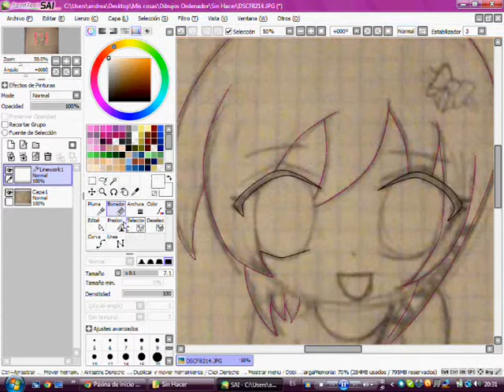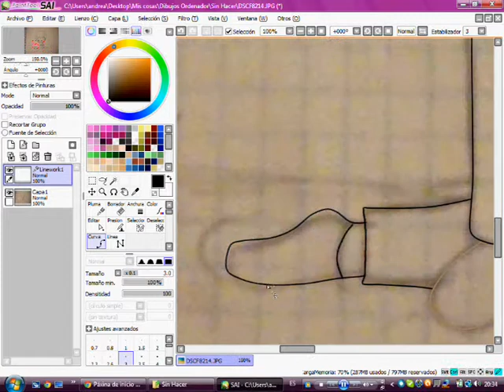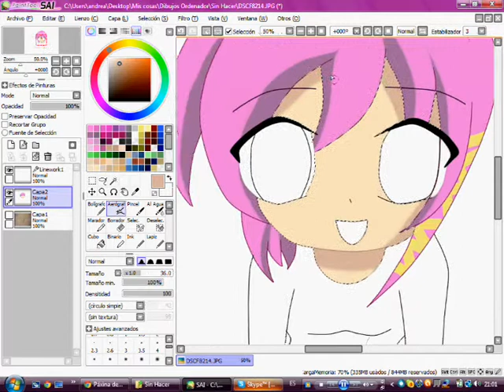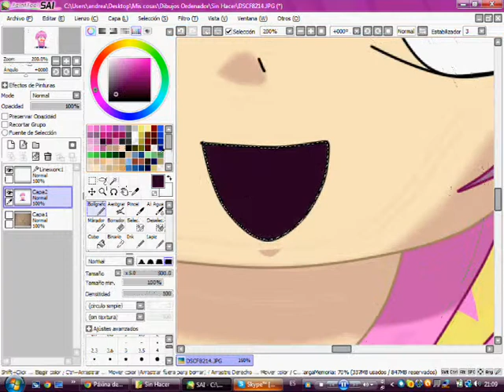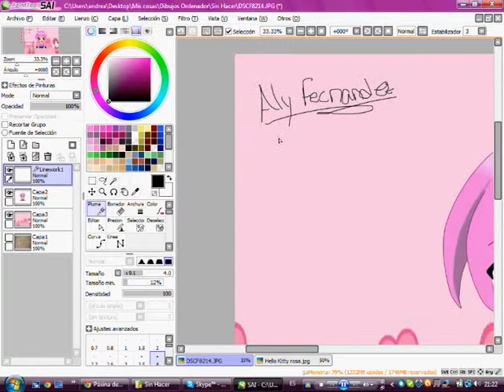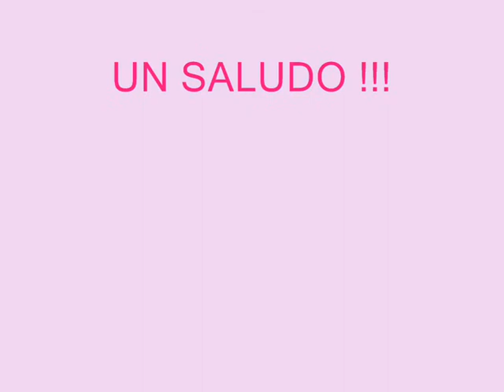Speed art paint tool sai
Credits and my.